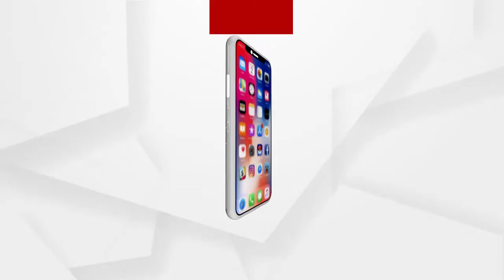ଆଜିଠୁ ପୁରୀ ସ୍ୱର୍ଗଦ୍ୱାରରେ ବାହାର ଲୋକଙ୍କ ଶବଦାହ ମନା ...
ଆଜିଠୁ ପୁରୀ ସ୍ୱର୍ଗଦ୍ୱାରରେ ବାହାର ଲୋକଙ୍କ ଶବଦାହ ମନା।  ଜିଲ୍ଲାରେ ଦିନକୁ ଦିନ କରୋନା ଆକ୍ରାନ୍ତଙ୍କ ସଂଖ୍ୟା ବଢ଼ୁଥିବାରୁ ପୁରୀ ଜିଲ୍ଲା ପ୍ରଶାସନ ତରଫରୁ ଏପରି ନିଷ୍ପତ୍ତି ନିଆଯାଇଛି ...